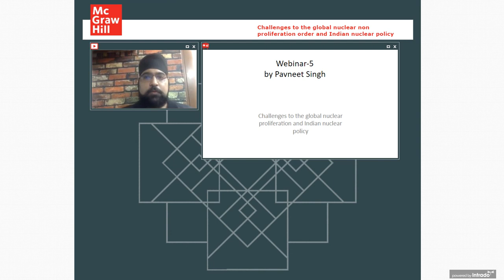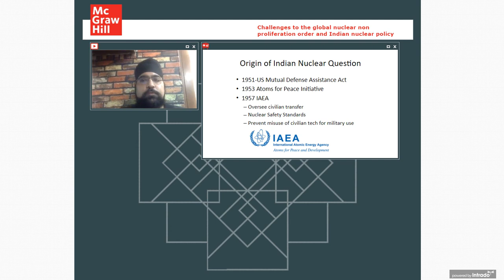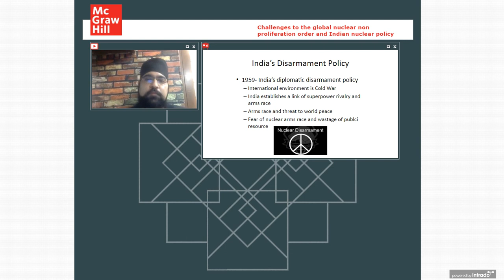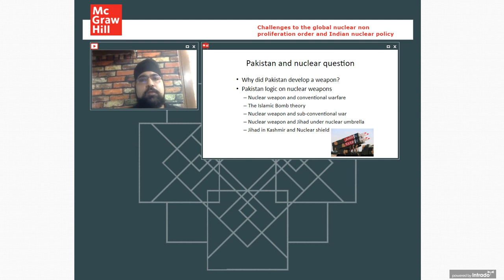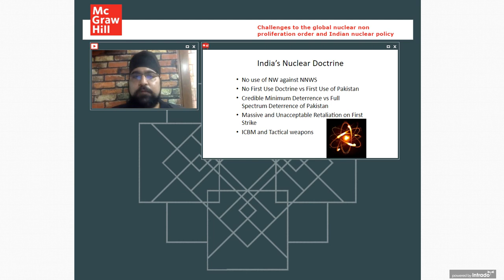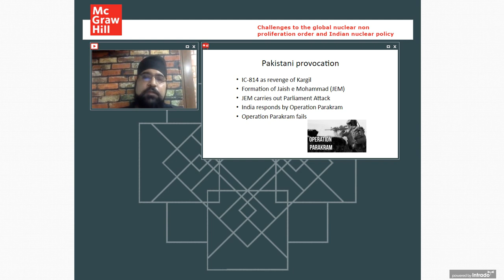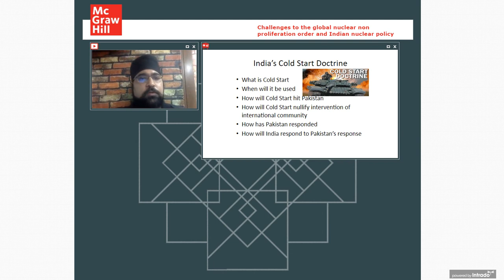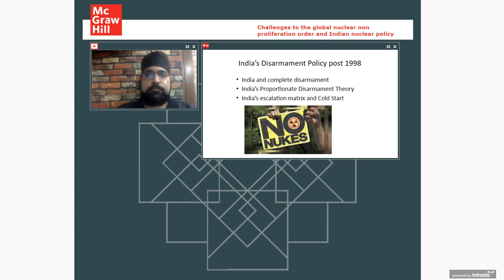Webinar on Challenges to the global nuclear non proliferation order and Indian nuclear policy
Webinar on Challenges to the global nuclear non proliferation order and Indian nuclear policy by Pavneet Singh, author of International Relations